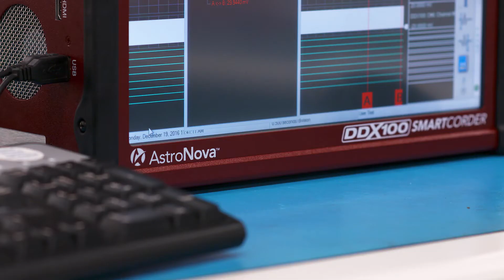Introducing AstroNova Test & Measurement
AstroNova™ has been a world leader in the data acquisition and recording market since 1969.

The Test & Measurement Product Group designs and manufactures data acquisition instruments and supplies for the aerospace, automotive, defense, transportation and general industrial markets.

Our Data Acquisition Systems have long set the standard in data recording, reviewing, and analysis for engineers and technicians who test, monitor and maintain complex systems.